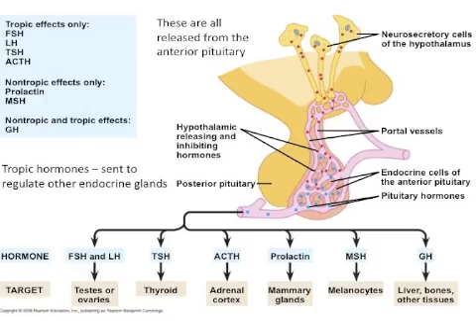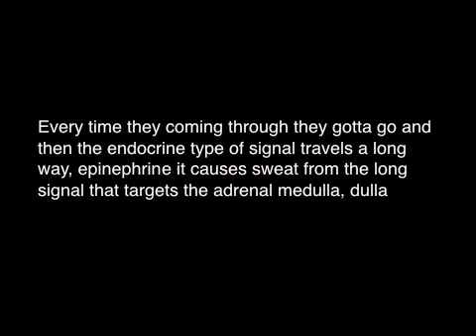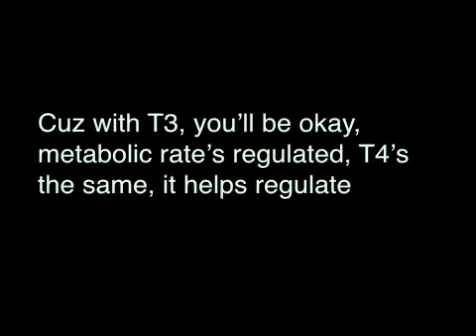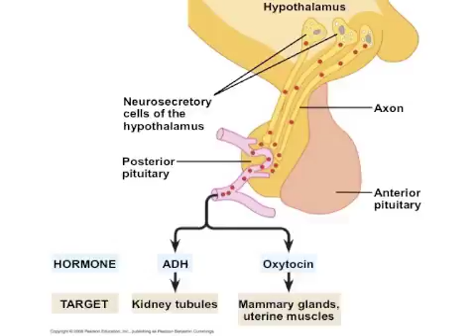Endocrine System Review Song.m4v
This is a Review Song to the tune of "Look at me now" by CB, Busta Rhymes and Lil Wayne.  Enjoy!